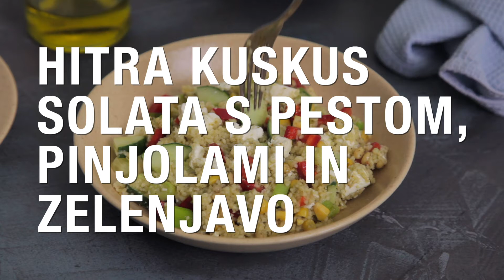Brata Šketa: Hitra kuskus solata s pestom, pinjolami in zelenjavo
Ko vam primanjkuje časa za kuhanje pa si želite nekaj toplega, je hitra kuskus solata bratov Šketa prava izbira. En, dva, tri in okusna solata že diši.